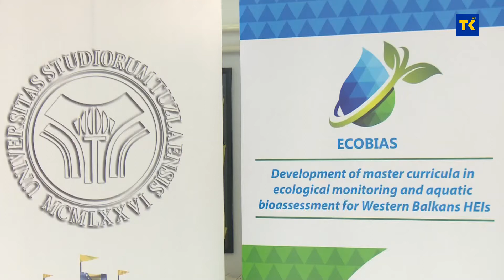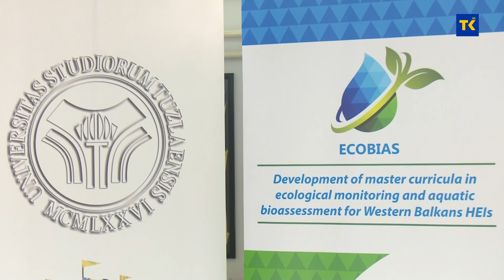PMF UNTZ RADIONICA O OČUVANJU VODA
Zemlje Balkana obiluju vodnim resursima, ali je za njihovo očuvanje neophodan kvalitetan monitoring sistem, institucionalna saradnja i izgradnja kapaciteta u visokom obrazovanju. O tome je bilo riječi nedavno  u okviru Ljetnog univerziteta u Tuzli.